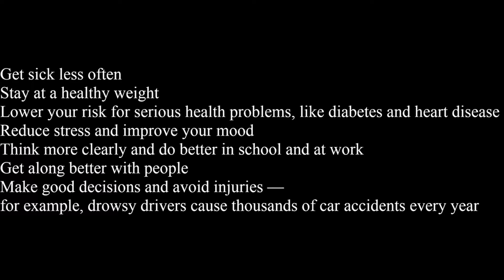Why do we need to sleep better? | Optimal sleeping tips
Forgot to mention in this video, avoid blue light from things like smartphones, TV, computer and laptops 1 hour before sleep to sleep better.

Timestamps:
00:00 -intro
00:12 -contents of video
00:19 -benefits of sleep
00:49 -sleep schedule
01:21 -exercising to help sleep
01:33 -adjust environment to sleep better
01:42 -stimulants that disrupts sleep
02:14 -eating before sleeping
02:33 -some ways to reduce stress before sleeping
02:53 -about napping
03:02 -bonus
03:32 -conclusion

What time to sleep and how much?